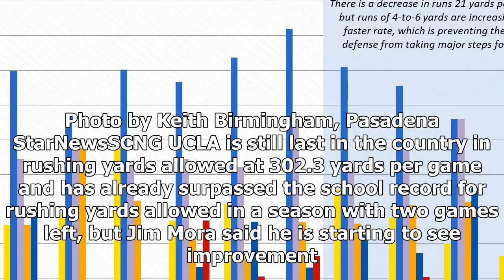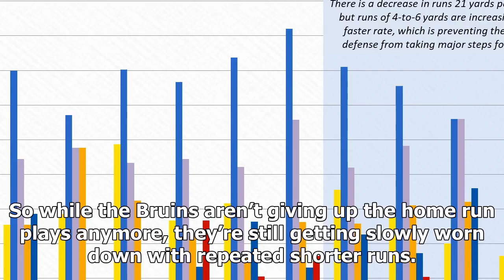NEWS 24H - Pregame: ucla is the graph of the rushing defense is starting to improve?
NEWS 24H - NEWS 24H - Pregame: ucla is the graph of the rushing defense is starting to improve?

UCLA defenders Nate Meadors front, left, Adarius Pickett center and Colin Samuel right tackle Arizona State wide receiver Kyle Williams 10 for a loss of yards in the first half of a NCAA college football game at the Rose Bowl in Pasadena, Calif., Saturday, Nov. 11, 2017. Photo by Keith Birmingham, Pasadena StarNewsSCNG UCLA is still last in the country in rushing yards allowed at 302.3 yards per game and has already surpassed the school record for rushing yards allowed in a season with two games...

© NEWS 24H